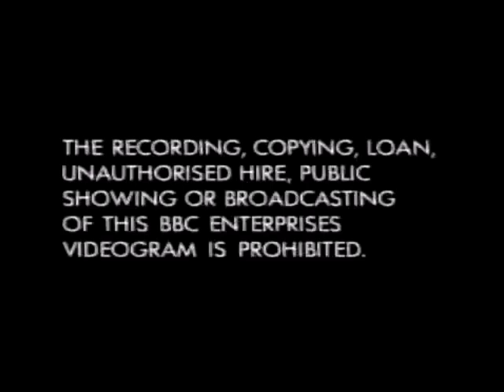Original VHS Opening and Closing to Daylight Robbery 2 UK VHS Tape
This is the Original VHS Opening and Closing to Daylight Robbery 2 VHS Tape and Here's the Order!

1. Copyright Warning (2-Part)
2. BBC Video Logo from 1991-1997
3. First Few Seconds of the Programme
4. Last Few Seconds of the End of the Programme
5. BBC Video Logo Again
6. Copyright Warning Again